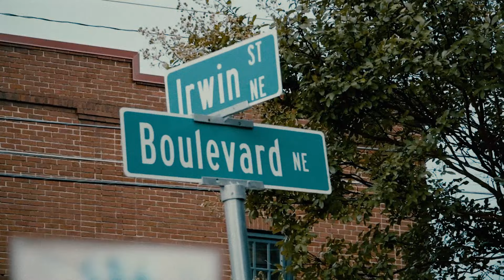Migos ft. Young Thug, Meek Mill - Escobar (Music Video)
Watch Migos ft. Young Thug - Draco (Music Video) right now.

BEAT: by FrankLucas

©️ @AutoTune Records ♪